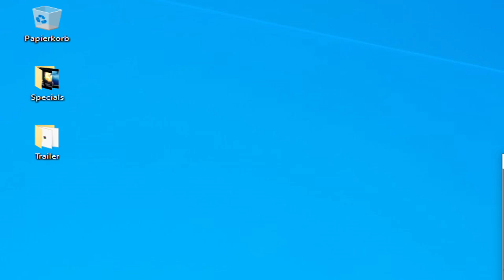Let's Play VD II - Everlasting Blood # 419 [DE] [1080p60] [Blind]: Ustra's Trumpf!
~~~Vampires Dawn 2 - Everlasting Blood~~~

~~~Let's Play Vampires Dawn 2 - Everlasting Blood~~~